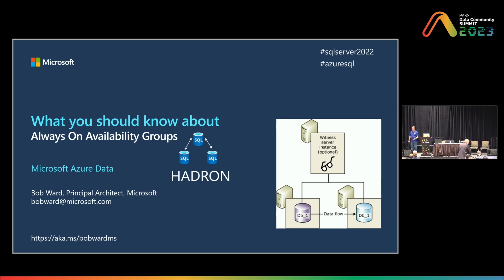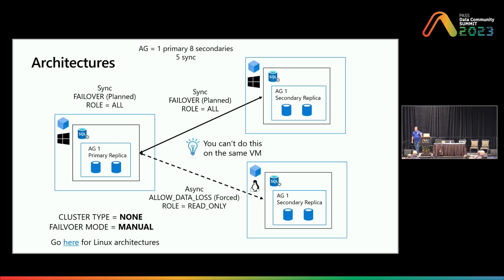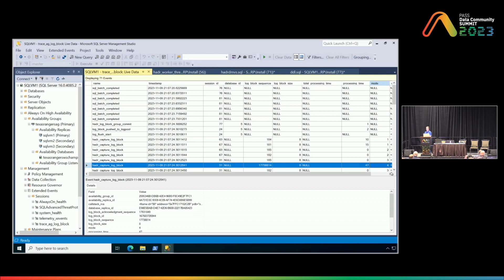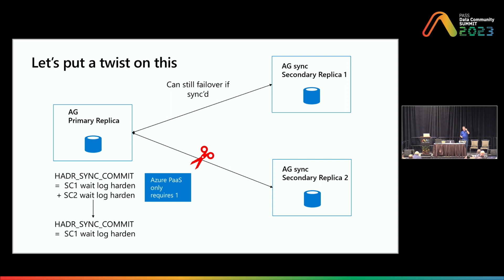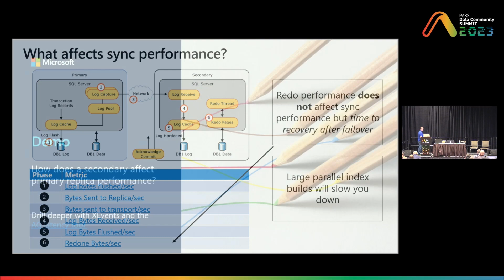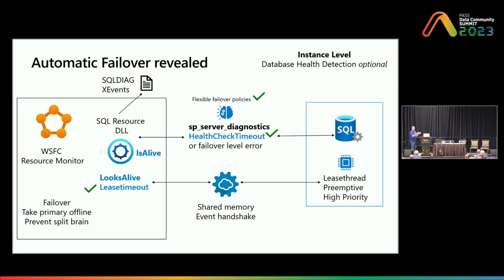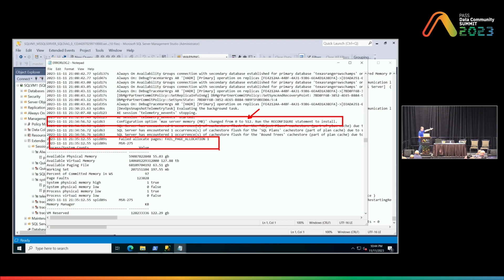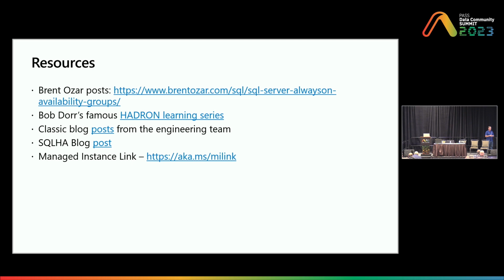What You Should Know About Always On Availability Groups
Always On availability groups is the flagship capability for Microsoft SQL for high availability, disaster recovery, and read scale. In this session you will learn topics that are important for making your experience successful including architecture, licensing, monitoring, troubleshooting, cluster types, failover, contained, cloud, best practices, and more. This session will have plenty of demos and you will walk away with practical knowledge you can use immediately.